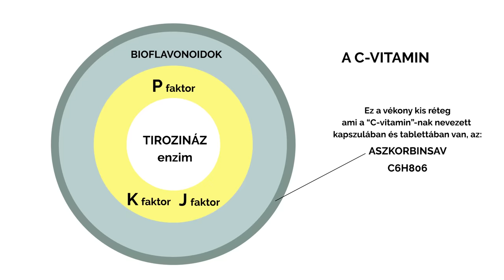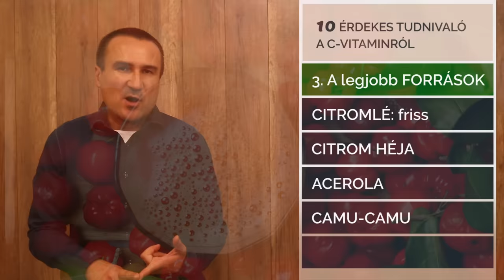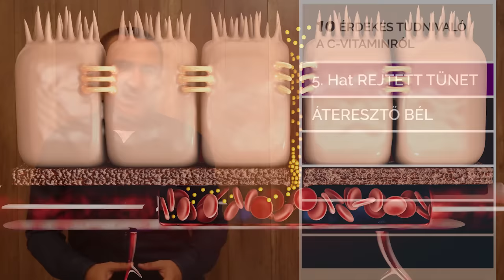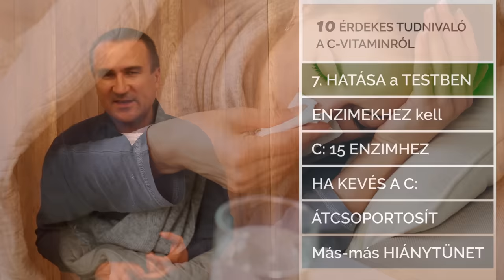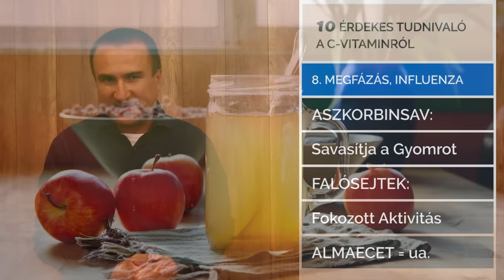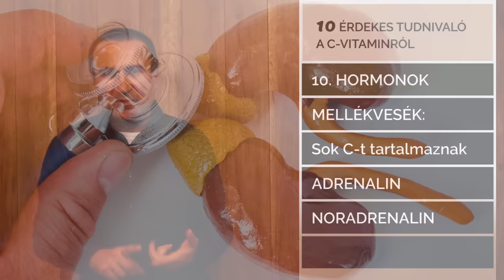10 érdekes tudnivaló a C-vitaminról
Az aszkorbinsav és a C-vitamin közötti különbségek. A C-vitamin hatásai, hasznosulása, hiány-ünetei és feladatai az emberi szervezetben.